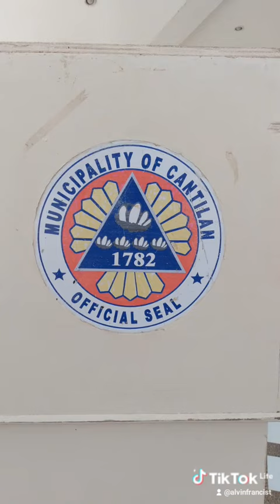🇵🇭126th Philippines Independence Day @ Cantilan Town Plaza,Cantilan,SurigaoDe Sur 🇵🇭 June 12, 2024🇵🇭